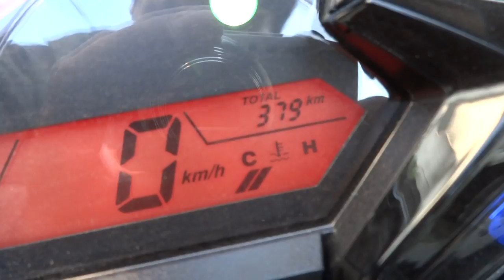สัญญาณกันขโมยรถCBR300 0858686711